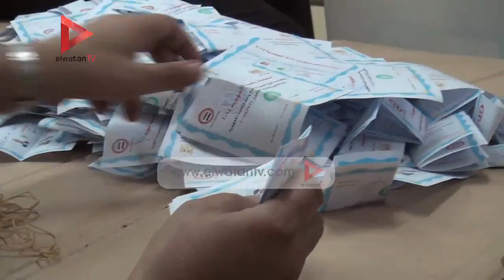ناخبة لـ"السيسي": أنا مش قادرة أديك.. ولـ"صباحي": ولا أنت